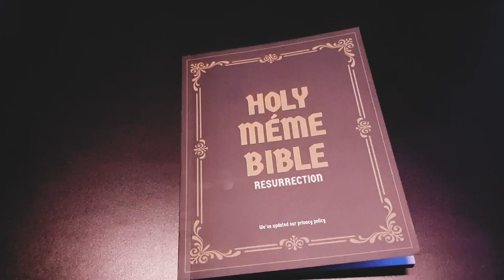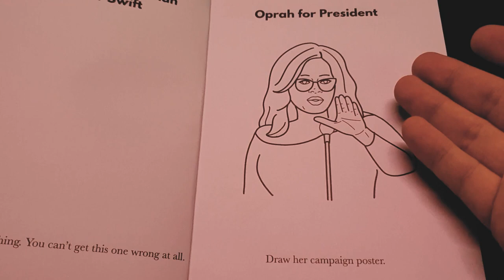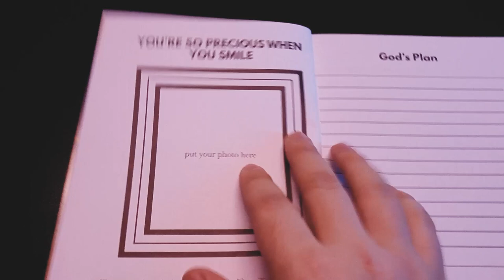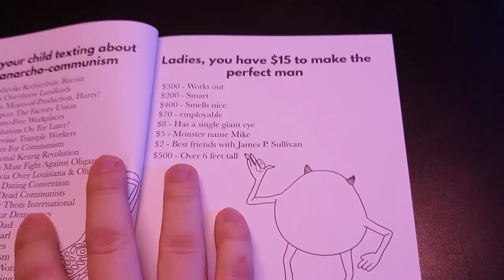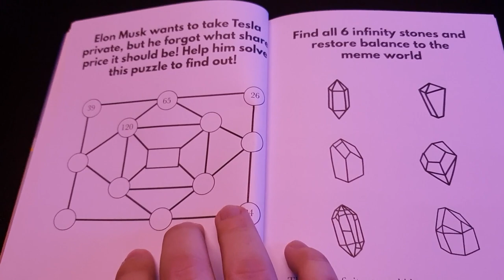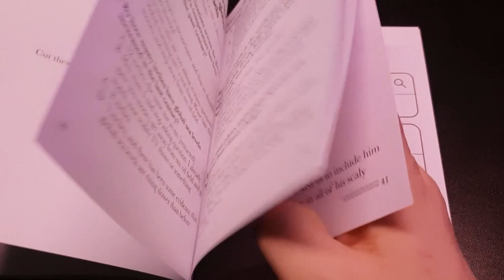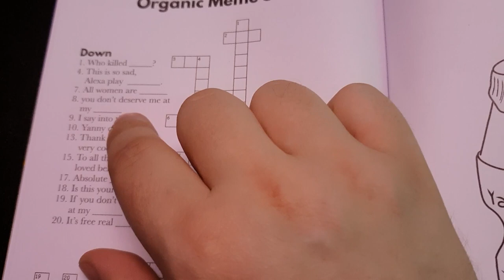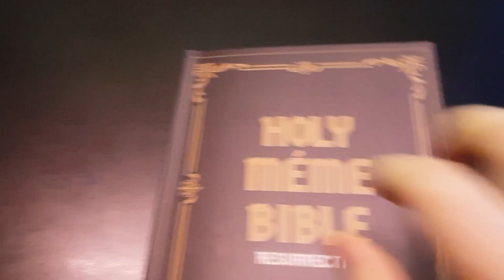HOLY MEME BIBLE Resurrection